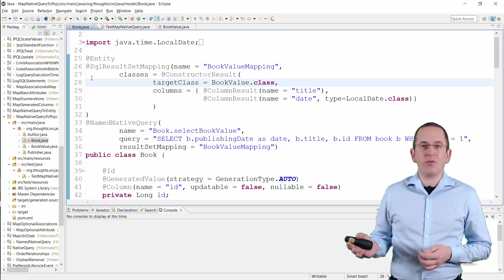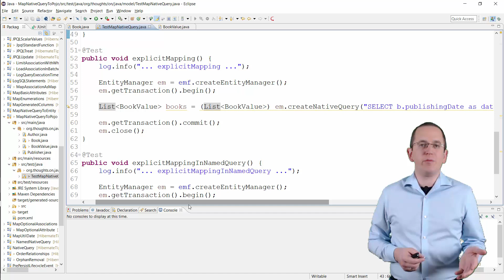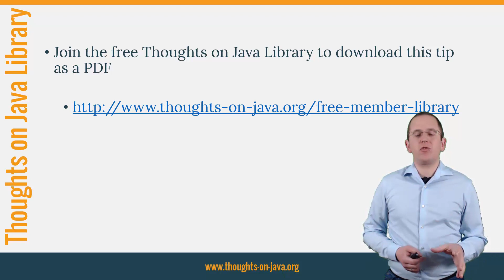Hibernate Tip: How to map native query results to a POJO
This time, I want to show you how you can tell Hibernate to map the result of a native SQL query to a POJO.